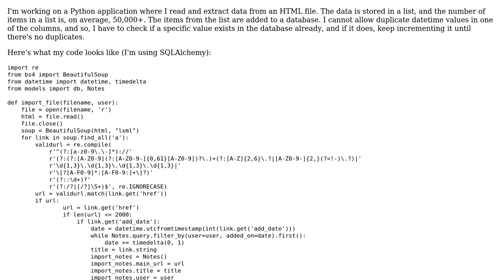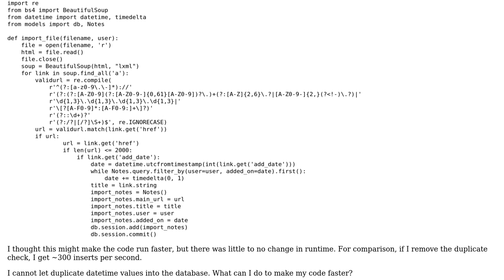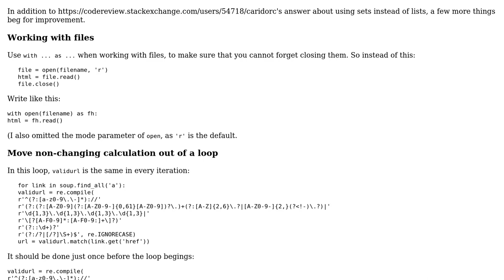Code Review: Checking for duplicate values in database with Python (2 Solutions!!)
Code Review: Checking for duplicate values in database with Python

With thanks & praise to God, and with thanks to the many people who have made this project possible! | Content (except music & images) licensed under CC BY-SA | Music | Images & others | With thanks to user Nik Barres user janos user Jamal user Caridorc and the Stack Exchange Network Trademarks are property of their respective owners. You are responsible for your own actions.